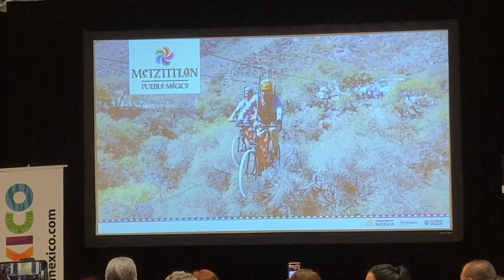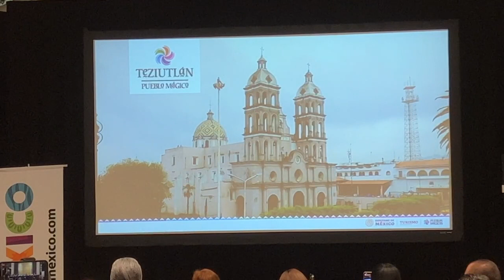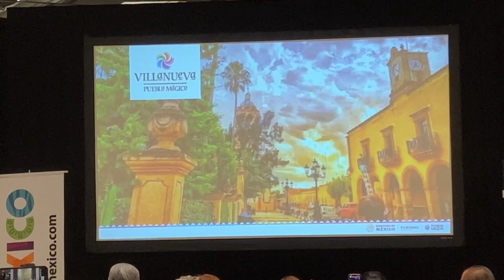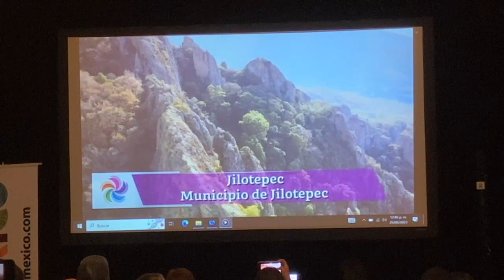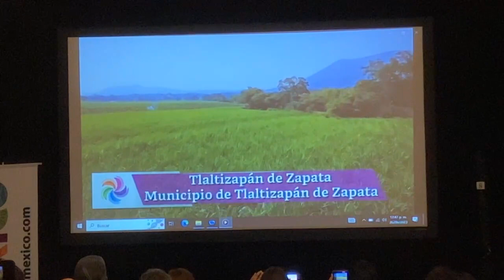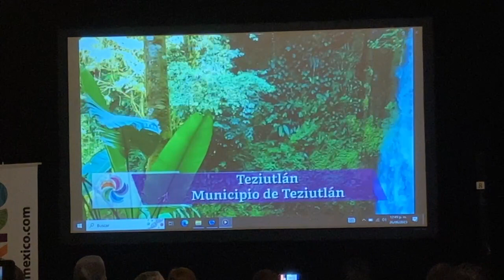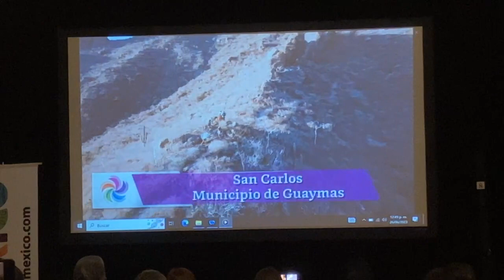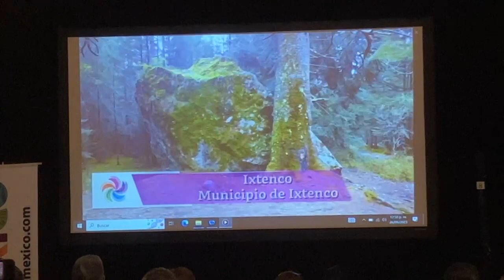Nuevos Pueblos Magícos nombramiento SECTUR 2023